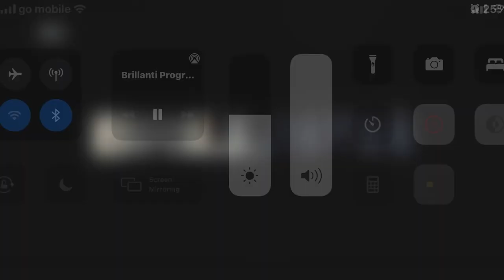Riona Degiorgio - Audition - Brillanti 2022 - Nella Fantasia - Ennio Moriccone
Brillanti Programme Audition on One TV